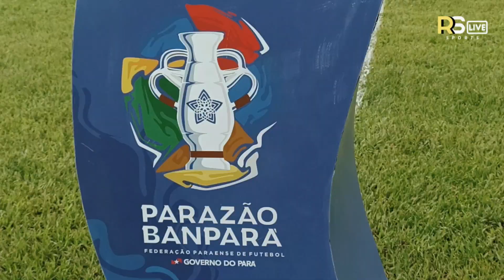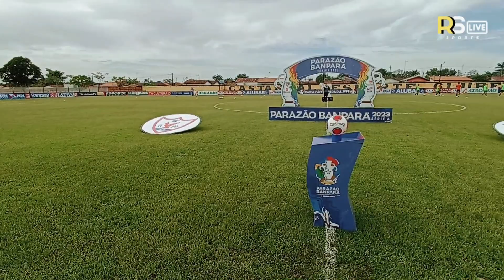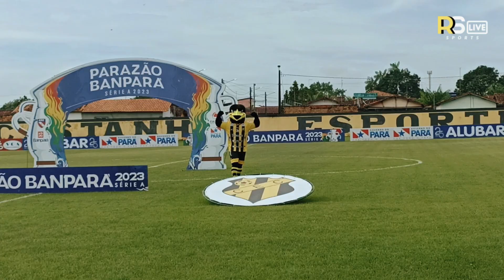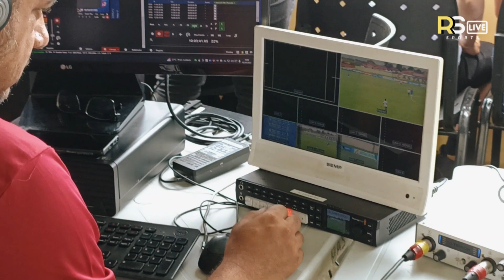FUI AO CT DO CASTANHAL E FIQUEI SURPRESO COM O QUE VI!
Prepara teu churrasquinho de gato e a tua cerveja gelada que já já vai começar mais um jogo emocionante com aquela narração que você só encontra na RS Live Sports!

Bora pro jogo que a chinela vai cantar!

Me siga no instagram: @rsantoscomunica